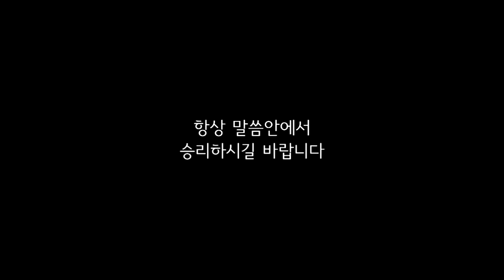이동훈 목사 - 아름다운우리교회 21-04-28 With us Worship설교 [Make Music, 내가 찬송하리이다!]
With us Worship

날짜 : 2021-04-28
제목 : Make Music, 내가 찬송하리이다!

주일 1부 예배 : 오전 11:00
주일 2부 예배 : 오후   3:00
주일 3부 저녁 : 오후   7:00
새벽 예배 : 월 - 금 새벽 5:30
수요 젊은이 예배 : 수요일 저녁 8:00
금요 소망의 기도회 : 금요일 저녁 9:00